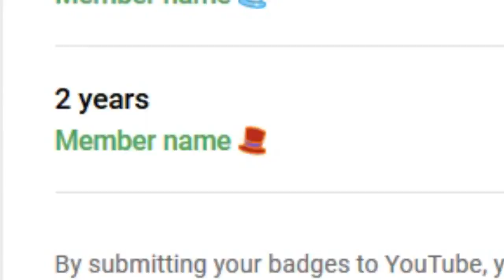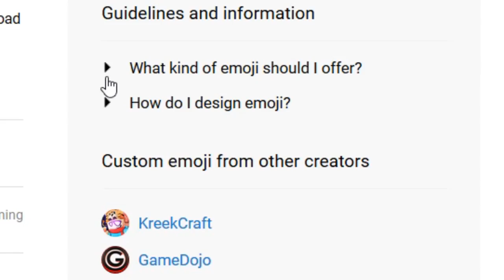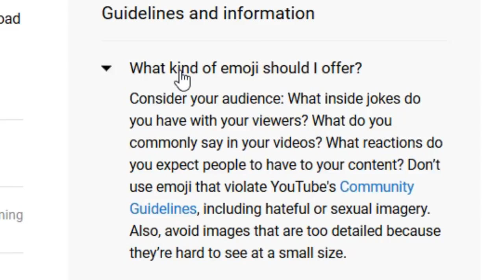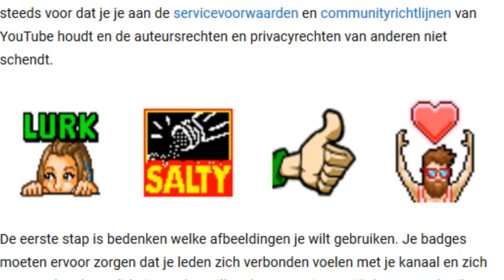Emoji Drawing Contest! - Prize: Rainbow Core Shock Pet Simulator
Contest info:
Draw an emoji that's special to the LEGOSAURUS channel, such as a LEGOSAURUS meme or joke, and send it to @tweet0saurus on Twitter before Tuesday 23 october. 10 winners will be selected for a Rainbow Core Shock pet in ROBLOX Pet Simulator!

∘∘∘∘∘∘∘∘∘∘∘∘∘∘∘∘∘-Credits-∘∘∘∘∘∘∘∘∘∘∘∘∘∘∘∘∘∘

'Happy Victory'

'REACH'

△⚪✕◻ Game on!